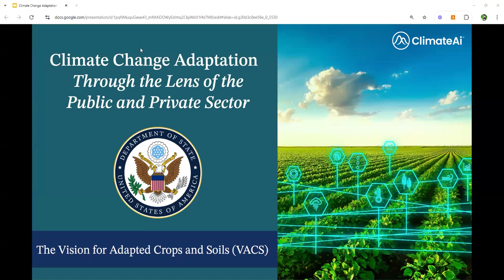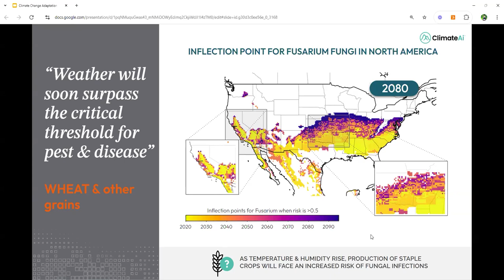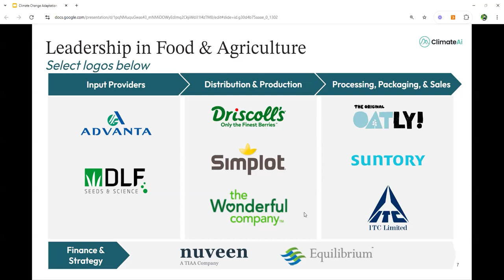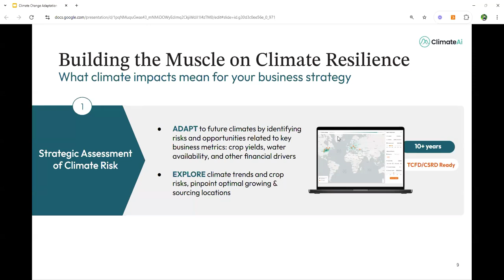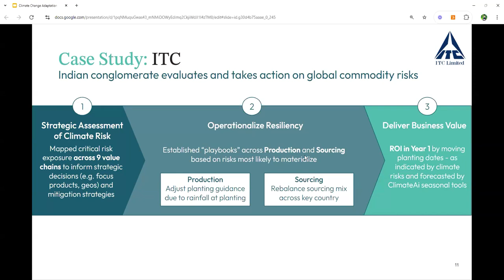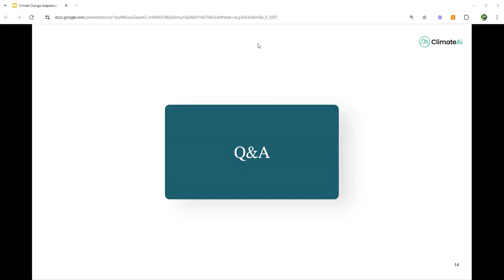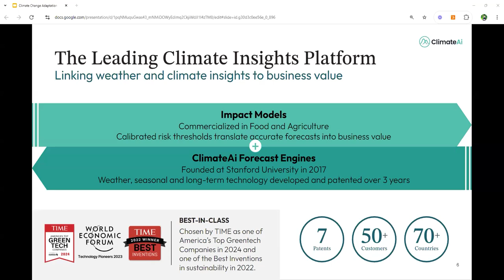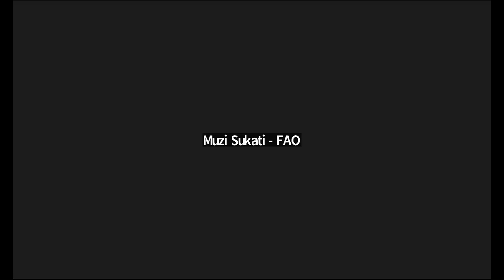Community of Practice: Climate Change Adaptation through the Lens of the Public and Private Sectors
Hosted by Adam Rice from ClimateAi.

We are living in an era where historical averages no longer hold the answers. Extreme events that were once rare are now frequent, making it clear that coarse resolution models and historically based climate metrics can no longer support effective adaptation and planning. The increasing unpredictability of our climate demands new, climate-proof strategies to secure long-term global food security while improving lives and livelihoods worldwide.